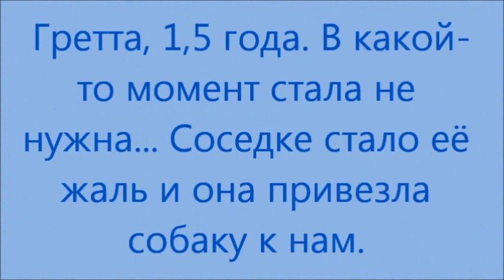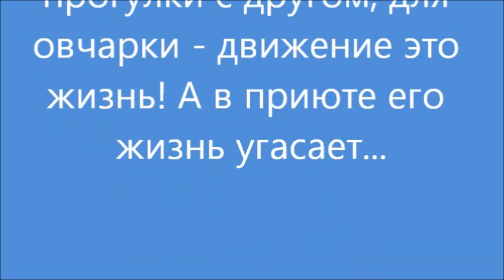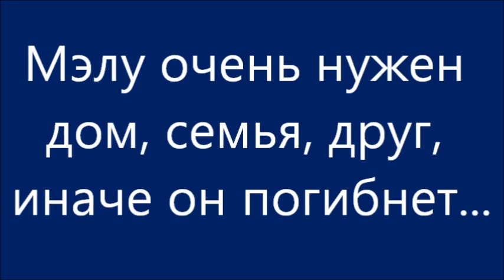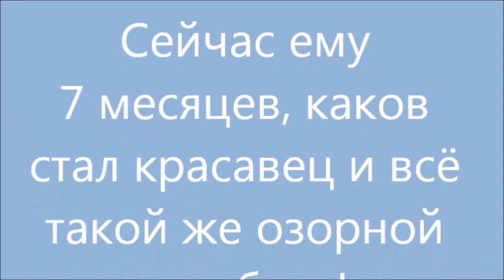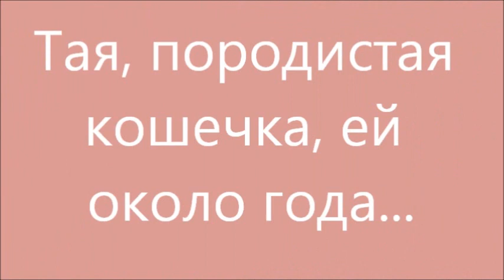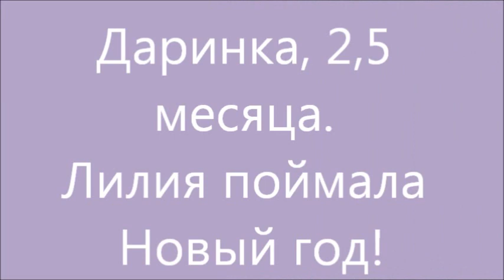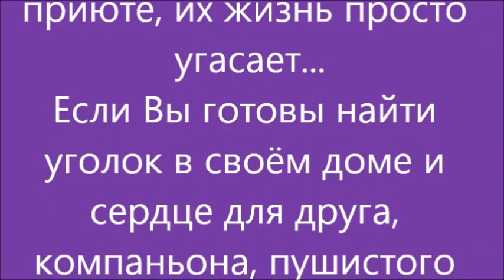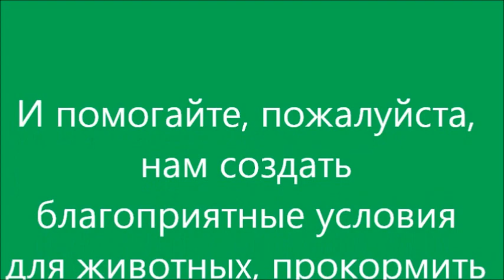Бывает, что животные умирают от стресса.